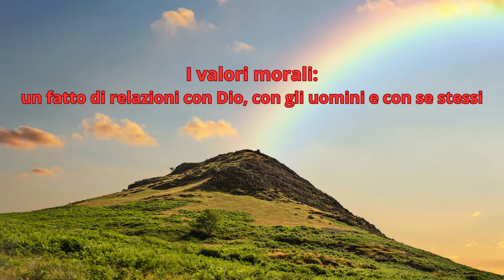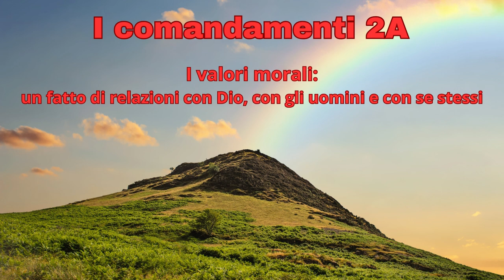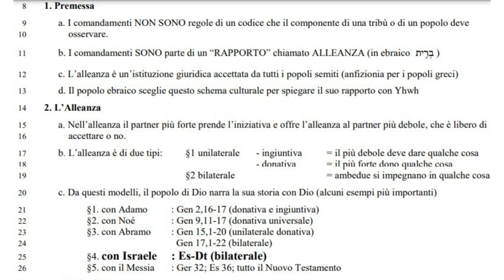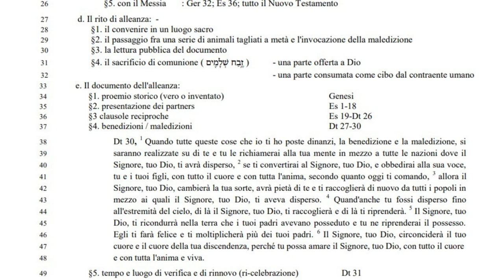I comandamenti: 2A 𝖨 𝗏𝖺𝗅𝗈𝗋𝗂 𝗆𝗈𝗋𝖺𝗅𝗂:𝗎𝗇 𝖿𝖺𝗍𝗍𝗈 𝖽𝗂 𝗋𝖾𝗅𝖺𝗓𝗂𝗈𝗇𝗂 𝖼𝗈𝗇 𝖣𝗂𝗈, 𝖼𝗈𝗇 𝗀𝗅𝗂 𝗎𝗈𝗆𝗂𝗇𝗂 𝖾 𝖼𝗈𝗇 𝗌𝖾 𝗌𝗍𝖾𝗌𝗌𝗂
Cos'è l'Alleanza?
I vari tipi di alleanza

1. Premessa
9 a. I comandamenti NON SONO regole di un codice che il componente di una tribù o di un popolo deve
10 osservare.
11 b. I comandamenti SONO parte di un “RAPPORTO” chiamato ALLEANZA (in ebraico ית ִ֥ ר ְב(
12 c. L’alleanza è un’istituzione giuridica accettata da tutti i popoli semiti (anfizionia per i popoli greci)
13 d. Il popolo ebraico sceglie questo schema culturale per spiegare il suo rapporto con Yhwh
14 2. L’Alleanza
15 a. Nell’alleanza il partner più forte prende l’iniziativa e offre l’alleanza al partner più debole, che è libero di
16 accettare o no.
17 b. L’alleanza è di due tipi: §1 unilaterale - ingiuntiva = il più debole deve dare qualche cosa
18 - donativa = il più forte dono qualche cosa
19 §2 bilaterale = ambedue si impegnano in qualche cosa
20 c. Da questi modelli, il popolo di Dio narra la sua storia con Dio (alcuni esempi più importanti)
21 §1. con Adamo : Gen 2,16-17 (donativa e ingiuntiva)
22 §2. con Noé : Gen 9,11-17 (donativa universale)
23 §3. con Abramo : Gen 15,1-20 (unilaterale donativa)
24 Gen 17,1-22 (bilaterale)
25 §4. con Israele : Es-Dt (bilaterale)
26 §5. con il Messia : Ger 32; Es 36; tutto il Nuovo Testamento
27 d. Il rito di alleanza: -
28 §1. il convenire in un luogo sacro
29 §2. il passaggio fra una serie di animali tagliati a metà e l'invocazione della maledizione
30 §3. la lettura pubblica del documento
31 §4. il sacrificio di comunione ( ים ִ֖ מ ָל ְש ח ַבִ֥ ז ( - una parte offerta a Dio
32 - una parte consumata come cibo dal contraente umano
33 e. Il documento dell'alleanza:
34 §1. proemio storico (vero o inventato) Genesi
35 §2. presentazione dei partners Es 1-18
36 §3 clausole reciproche Es 19-Dt 26
37 §4. benedizioni / maledizioni Dt 27-30
Dt 30,
1 38 Quando tutte queste cose che io ti ho poste dinanzi, la benedizione e la maledizione, si
39 saranno realizzate su di te e tu le richiamerai alla tua mente in mezzo a tutte le nazioni dove il
Signore, tuo Dio, ti avrà disperso, 2
40 se ti convertirai al Signore, tuo Dio, e obbedirai alla sua voce,
tu e i tuoi figli, con tutto il cuore e con tutta l'anima, secondo quanto oggi ti comando, 3
41 allora il
42 Signore, tuo Dio, cambierà la tua sorte, avrà pietà di te e ti raccoglierà di nuovo da tutti i popoli in
mezzo ai quali il Signore, tuo Dio, ti aveva disperso. 4
43 Quand'anche tu fossi disperso fino
all'estremità del cielo, di là il Signore, tuo Dio, ti raccoglierà e di là ti riprenderà. 5
44 Il Signore, tuo
45 Dio, ti ricondurrà nella terra che i tuoi padri avevano posseduto e tu ne riprenderai il possesso.
Egli ti farà felice e ti moltiplicherà più dei tuoi padri. 6
46 Il Signore, tuo Dio, circonciderà il tuo
47 cuore e il cuore della tua discendenza, perché tu possa amare il Signore, tuo Dio, con tutto il cuore
48 e con tutta l'anima e viva.
49 §5. tempo e luogo di verifica e di rinnovo (ri-celebrazione) Dt 31